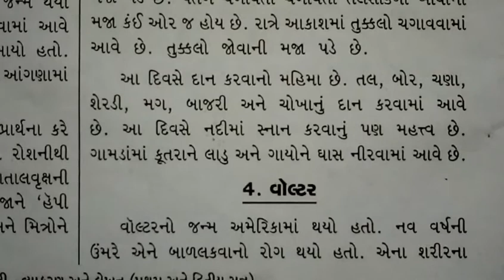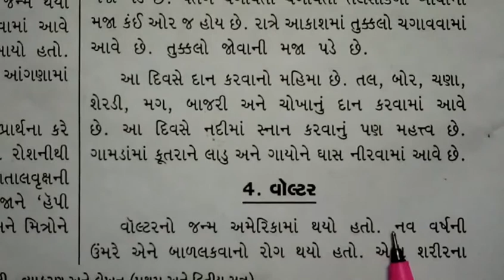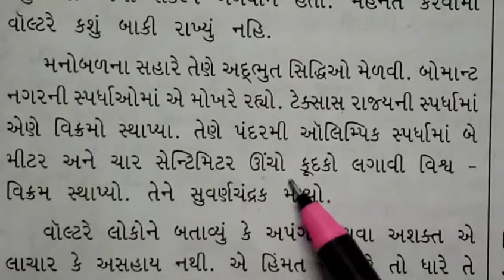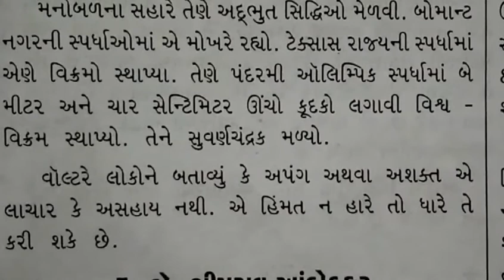Std -5 gujrati nibandh -4